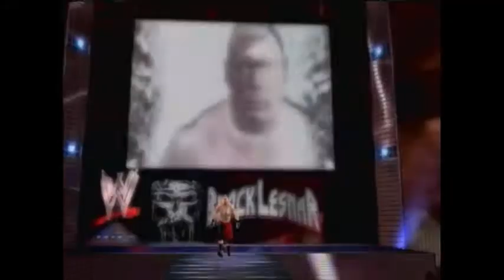WWE 2K14 Universe: Dolph Ziggler VS Brock Lesnar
Welcome To The Ywcgamersxtreme Channel Where Fortminorproject And Thrashmaniac99 And WWEUploadsHDV1 And AustinPunk99 Give You The Best Wrestling Game Matches Commentary Video Game Play Through's Walk Through's Google Hang Out's Twitch Video's And So Much More Welcome To Show You're Support By Leaving A Like Subscribe For More Video Game Game Play.